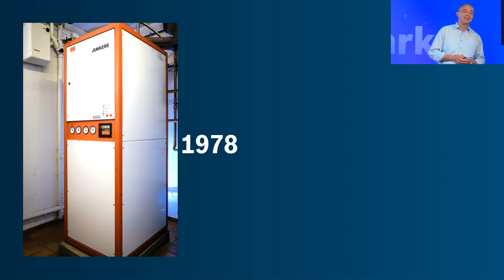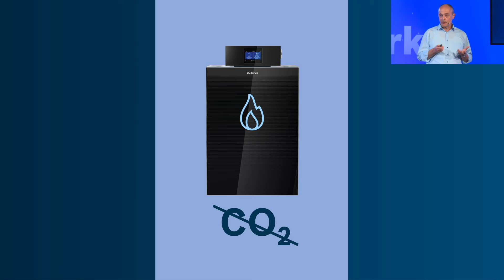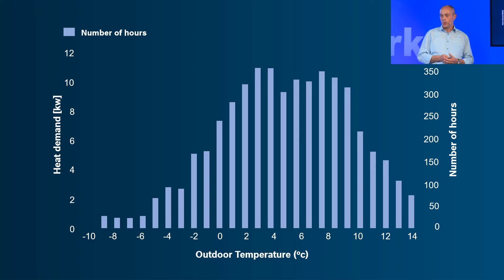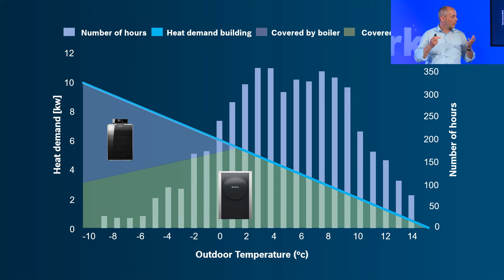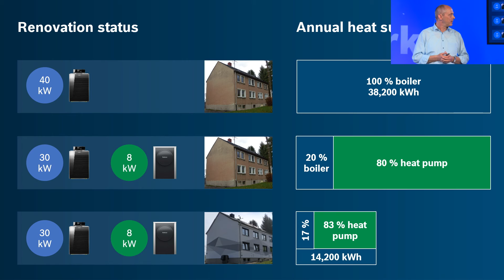Sustainable heating: Hybrid heat pumps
The spark – Inspiring talks by Bosch associates ✨
"We have to find better heating technology using renewable energies", says @BoschHomeComfortGroup associate Armin Marko. As increasingly strict legislation paves the way to more sustainable heating in Europe, families worry about the tough deadlines for meeting these new standards. So Armin and his team decided to revive an idea that had failed in the past: the hybrid heat pump.
Thanks to the team's dedication, the hybrid heat pump has been recreated and today, it is considered a great solution enabling the transition to more sustainable heating solutions. Why did it fail in the past? What has changed now, and what impact does the hybrid heat pump have? Watch Armin's talk at "the spark" and find out!

This spark was recorded in May 2023.